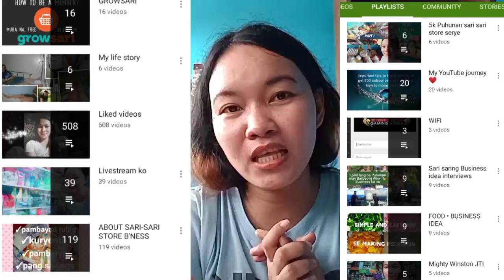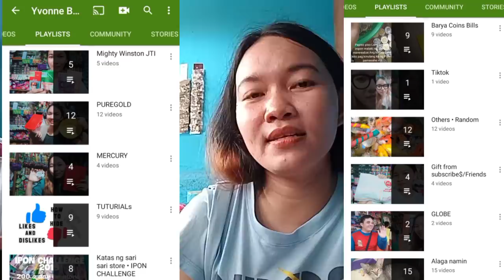5k puhunan usapang permit sa sari sari store serye Part7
Sari sari store team park permit vlog /

AG Quimpo Vlogs permit vlog /

Rose and Dave's Channel permit vlog /

Mangyari lamang na magtanong mismo sa inyong munisipyo para sa karagdagang kasagutan.

Daghang salamuch po 😘

Pasensya na po di ko alam bakit ino off ang comment ni lolo. on ko off naman niya 😒